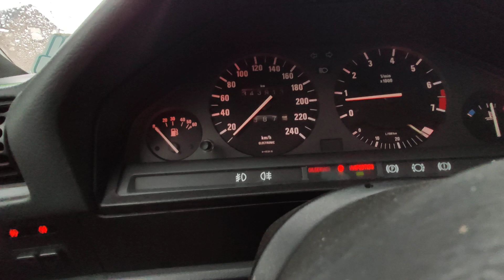BMW E30 325I Acceleration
Rebuild engine. Wet road 7.8sec
325ix lsd diff